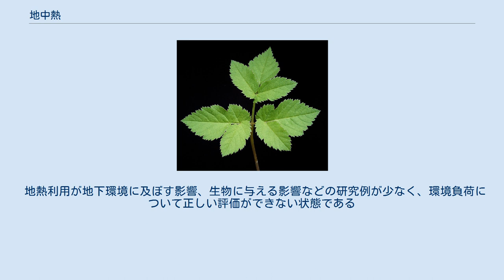地中熱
地中熱（ちちゅうねつ）とは、地下（約5～200m）の低温熱エネルギーである。
 地中熱とは地下の比較的浅い部分にある比較的低温の熱を意味する。
地熱の一種ではあるが、火山活動等に伴う地球内部からの熱ではなく太陽エネルギーによる熱である点が異なり、一般に火山活動由来の熱である地熱とは区別される。
 アイスランドや日本の鉄輪温泉のような一部の火山地帯においては、浅い地中でも火山活動に伴う高温蒸気や高温の岩盤が多く存在し、熱源として直接利用されるが、本項では火山活動と無関係に浅い地中に存在する低温の熱をヒートポンプを用いて利用する方法について扱う。
 地下の温度は土壌の断熱機能により大気の温度変化の影響を受けにくく、一年を通してほぼ一定であることを利用し、古くから食品や氷の保存に利用されてきた。
20世紀に入るとヒートポンプによる積極的な温度差利用が行われるようになる。
冬場は、地中から熱をすくい上げる（暖房）、夏場は地上の熱を地中に放出する（冷房）という形で利用する。
エアコンのようにコンプレッサを用いるものの他、地下水や不凍液等を地中熱交換器に循環させ、地中からヒートポンプへの熱運搬を行っている。
また、汲み上げた地下水と熱交換するやり方もある。
ランニングコストは安いものの機器設置等のイニシャルコストが比較的高い点はデメリットであるが、十数年で元をとることができる。
メリットについては などが挙げられる。
 住宅では1931年のアルミニウム製住宅であるアルミネアハウス（アルバート・フライ作）が最初である。
商業ビルでは1946年のコモンウェルスビルディング(オレゴン州ポートランド)が最初である。
1950年代のアメリカ合衆国で、主に住宅用として普及が進められた。
また、産業用でもアラスカ州の永久凍土の上に敷設された石油パイプラインの土台を維持するための装置として利用されている。
こうした実績が積み重なり、アメリカ全土では既に60万台以上が利用されている。
 日本では2005年日本国際博覧会（愛・地球博）瀬戸日本館の空調設備として納入されたほか、東京大学柏地区キャンパスや2010年にオープンした羽田空港の新国際線ターミナル、東京スカイツリーやJPタワー（東京中央郵便局旧所在地）など大型施設を中心に利用が進められている。
個人向けには、アメリカなどから一戸建て用のユニットが長らく輸入販売されてきたが、2009年に旭化成ホームズから一戸建て用に燃料電池も併用する給湯・暖房システムが発売されたのに続き、LIXIL住宅研究所が太陽光発電との併用システムを、コロナが地中熱ヒートポンプ温水暖房システムを発売するなど商品化が相次いでいる。
また、企業と大学が連携したアルミハウスという動きもある。
日本での設置総数は欧米や中国に大きく出遅れているが、政府のエネルギー基本計画の中に再生可能エネルギーとして取り上げられ、2010年5月に成立した「エネルギー環境適合製品の開発及び製造を行う事業の促進に関する法律」では、その支援対象に地中熱利用設備が含まれた。
また、2012年に開業した東京スカイツリーでは地中熱利用による「地域冷暖房システム」が採用され、これは国内初である。
 スイスの暖房は地中熱ヒートポンプが一般的であり、国内には地熱ゾンデ（地中熱交換器）が5万か所以上設置されている。
これは一定の面積内の設置数としては世界最多であり、世界記録として公式に認められている。
 地震の揺れは地表近くの軟弱な地盤や建物を通して増幅されるため、地下は地上に比べて揺れが少ない。
地震により地中の採熱管の破損が起きた場合、地上の建物自体の崩壊等もっと大きな被害が生じるため、耐久性は問題ないとされている。
 地熱利用により地熱変化が数箇所で報告されている。
 地熱利用が地下環境に及ぼす影響、生物に与える影響などの研究例が少なく、環境負荷について正しい評価ができない状態である